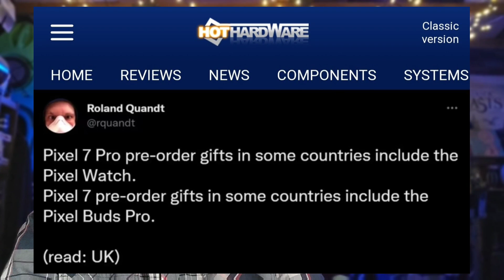Free Pixel Watch with Purchase of Google Pixel 7 Pro & More